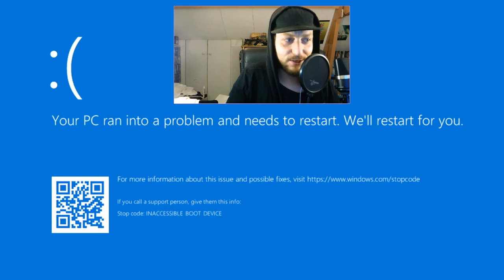HORROR GAMEPLAY | Error Occurred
Nithad plays the game 'Error Occurred'!!

Video credits
Video by Nithad
Video editing by Nithad
LILLY LOW GAMEPLAYS ®
2020